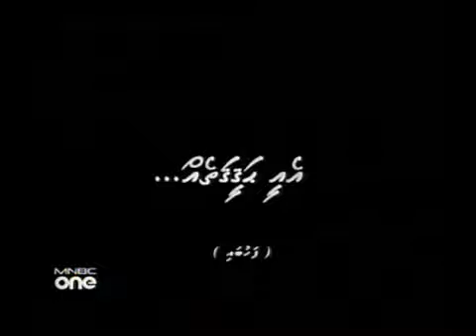Jinni Vaahaka 18 feb 2011 1 of 3